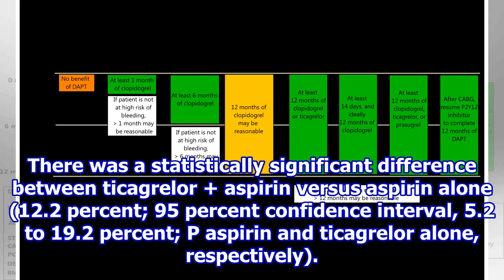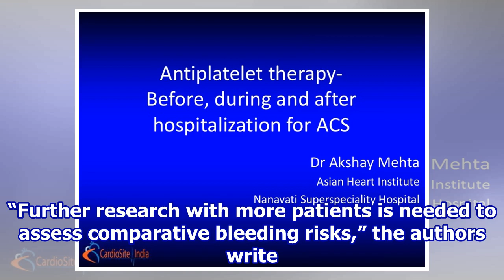Ticagrelor + aspirin beneficial after elective CABG